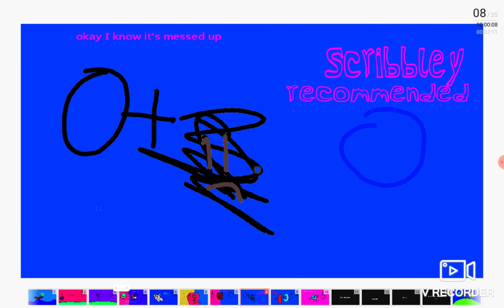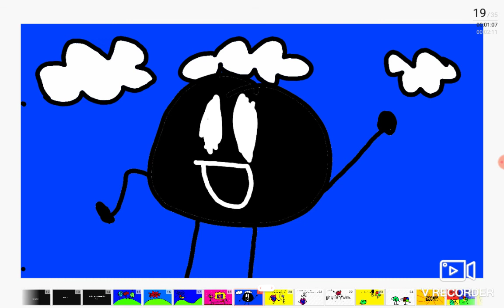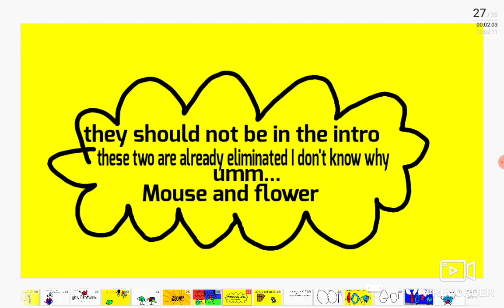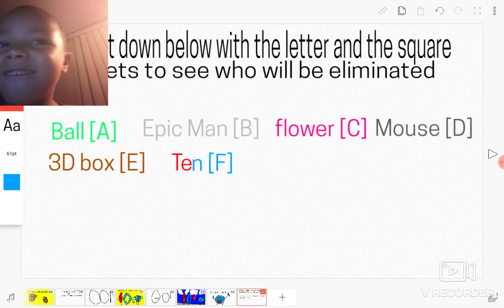Bfabl 1 - The Fighter rifle